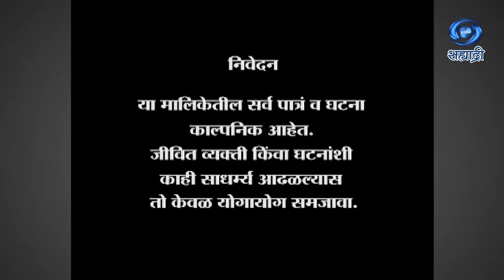Chirebandi | चिरेबंदी | Serial | Ep 29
लेखक - चंद्रशेखर गोखले
शिर्षक गीत - वैभव चाळके
गायिका - संचिता मोरजकर
संगीत - यशोधन कदम
सह दिग्दर्शक - पराग भावसार
कार्यकारी निर्माता - प्रकाश देवराम पाटील
बाळासाहेब धर्मांजी शिंदे
निर्माता - मदन लाल के
दिग्दर्शक - सुशील महादेव पाटील
लाल्स् सिनो क्रिएशन निर्मित
DD Sahyadri
Doordarshan Mumbai
Sahyadri Marathi
Show : ' Chirebandi '_' चिरेबंदी '
Artist : आनंद अभ्यंकर
आश्विनी एकबोटे
पराग बेडेकर
निलेश सावे
वृशाली कुलकर्णी
चतुरा मोत्ता
देवेंद्र दोडके
जयंत गाडेकर
आणि इतर
Social Media Operator : वनिता राऊत - मांजरेकर
Producer Director : मदन लाल के / सुशील महादेव पाटील